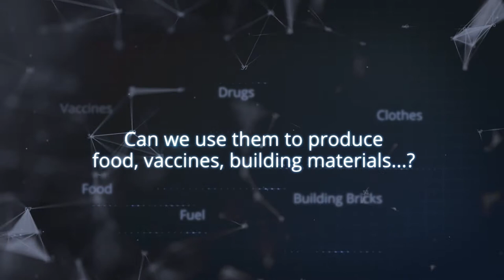NASA's PowerCell Mission: Investigating microbial performance in space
BMSIS Scientist Dr. Ivan Paulino-Lima is working on NASA's PowerCell payload onboard DLR's EuCROPIS satellite mission. PowerCell is an In Situ Resource Utilization (ISRU) test mission.

You can also read a full overview on the PowerCell mission

Stock footage - Envato Elements Pty Ltd.